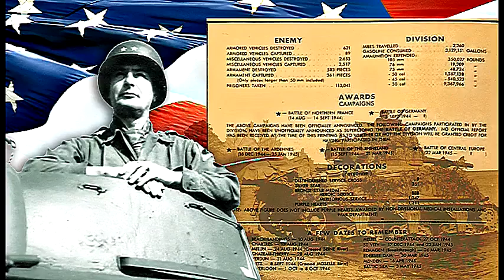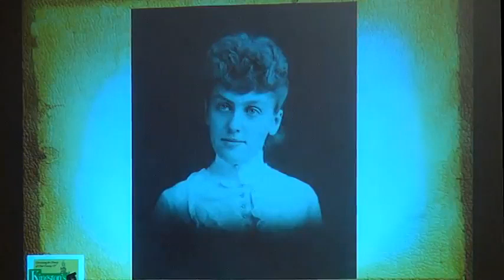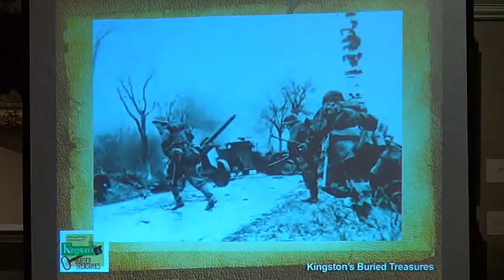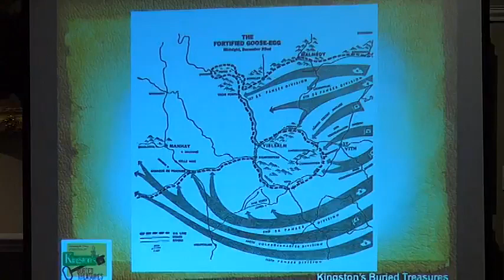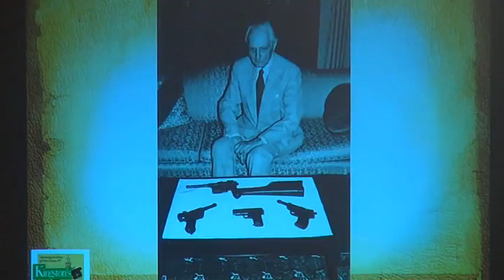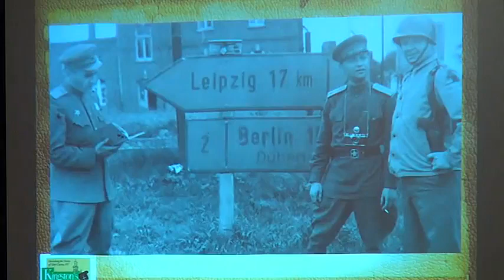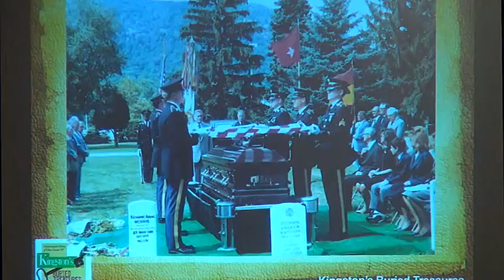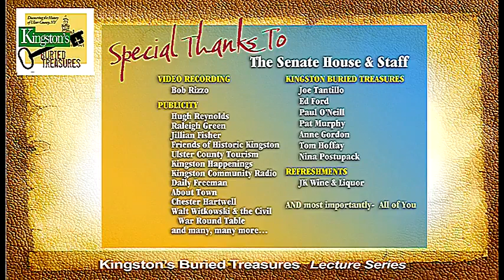37 Senate House Museum Battle of the Bulge Oct 16 2015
Come join “Kingston’s Buried Treasures” as we present “Gen. Robert W. Hasbrouck- Hero of the Battle of the Bulge” by Robert W. Hasbrouck, Jr.

Born in Kingston and an alumnus of Kingston Academy, Robert W. Hasbrouck descended from the storied French Huguenot Hasbrouck family. He attended West Point, graduating in 1917 and served in France during WWI. He later organized and commanded the first armored artillery battalion ever formed in the United States Army. But it was during WWII as commander of the fabled “Ghost Division” that Gen. Hasbrouck held off four German divisions for six days at the Battle of the Bulge, destroying the momentum of the German advance and allowing allied forces to establish new defensive positions. This stance has been credited as a crucial factor in the defeat of the German army’s final great offensive during the war.

Come join us as we look at the life and times of this most extraordinary Kingstonian.